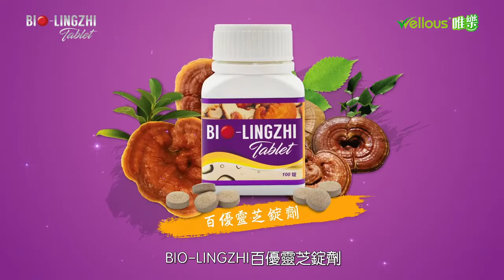【Wellous】 BIO-LINGZHI百優靈芝錠劑 - 幫助滋補強身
你會問「靈芝，到底靈在哪？」

➡️被譽為仙草的靈芝，已有超過2千年的藥用歷史，現代科學更證實靈芝有助於調節生理機能、提供全方位身體機能保護。
➡️【BIO-LINGZHI百優靈芝錠劑】採用日本固體發酵的赤靈芝，含4大活性成分－多醣體、 三萜類、蛋白質、鍺，長期食用能調整虛弱體質，使身體機能正常化。

🔺推薦族群：人體機能衰退者😵‍💫、精神壓力及失眠者🥱、體弱者😵
想要強身健體，不需要費盡洪荒之力喔，
每天兩錠，隨時食用，再忙都能輕鬆照顧好身體✨